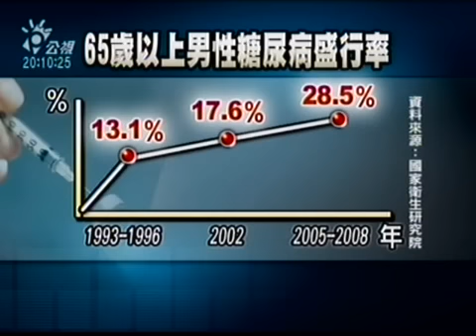2009-06-12公視晚間新聞(調查:65歲以上男性 逾1/4有糖尿病)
台灣越來越多人罹患糖尿病，國家衛生研究院調查發現，2002年盛行率百分之6.5，到了2008年，已經大幅提高到9.2%。等於是每十個台灣人，就有一個罹患糖尿病，最大的原因，就在於肥胖。
肥胖導致新陳代謝緩慢，特別容易罹患糖尿病，尤其是男性過了中年，特別不注意體重，每四個人就有一個罹患糖尿病，65歲以上男性盛行率，從1993年的13.1%一路攀升，到2008年已經達到28.5%。
控制體重、多運動，還要注意飲食，多攝取蔬菜水果，都是預防糖尿病的不二法門，面對這個十大死因排行第四的疾病，民眾不能太輕忽。
記者林珍汝沈志明台北報導.